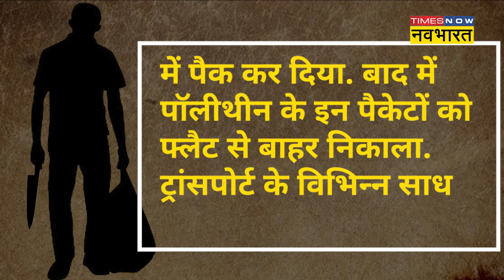Bangladeshi MP killed: Anwarul Azim की हत्या में कसाई ने शरीर के साथ ये किया! Hindi News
Bangladeshi MP Anwarul Azim killed: पश्चिम बंगाल सीआईडी ने बांग्लादेश के सांसद अनवारुल अजीम अनार की हत्या के मामले में एक और खुलासा हुआ है. मामले की जांच कर रही सीआईडी के सूत्रों ने बताया कि गिरफ्तार आरोपी ने हत्या को अंजाम देने के बाद मृतक के शव की खाल तक निकाल ली थी और शव के टुकड़े-टुकड़े कर दिए थे.देखिए रिपोर्ट..